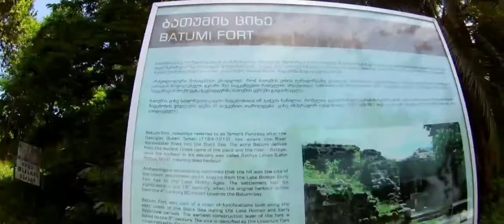ბათუმის ციხე,თამარის ტაძარი